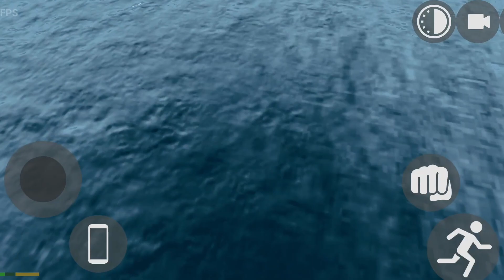Tractor - ALL INDIAN BIKE CHEAT CODE Color changing indian Bikes Driving 3D New indian bike game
Android IOS Gameplay HD

GAMEOSPHERE